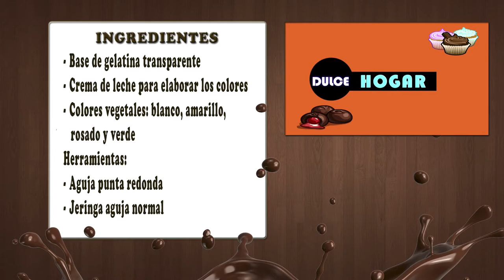Como Hacer una Flor de Mimosa Invernal en Gelatina - CocinaTv por Juan Gonzalo Angel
¿A que no sabías que con las gelatinas también puedes hacer y crear formas? Ya sabemos la versatilidad que tiene; pues se pueden hacer de múltiples sabores, con decoraciones diversas; incluso en forma de vasos y moldes; sin embargo, este punto es el que a continuación te mostraremos, pues te enseñaremos como hacer flores de gelatina paso a paso; pues ahora, se pueden aplicar diversas técnicas para la decoración de las mismas, lo único que debes tener es la determinación y la creatividad para hacerlo; además, Haz clic aquí para que sepas más sobre gelatinas decoradas con motivos florales y frutas.